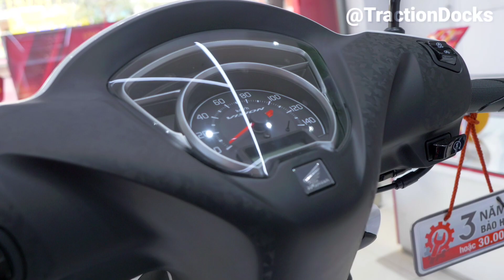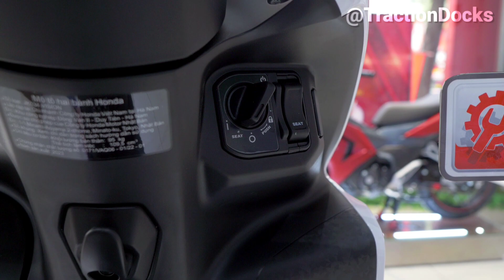Activa 7G Ex-Showroom : New Design, Price, India Launch, Colour Variants, Mileage, Top Speed & More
ℹ️ Today's Video Is All About Activa 7G, Where I Will Give You Detailed Information About The Vehicle. I Will Surely Answer It In My Next Video.

Like This Video 👍 If You Liked It & Dislike It 👎 If You Disliked It. Leave Your Comment ✍️ Or Suggestions Below.

▶️ All The Videos Are Solely Made For Entertainment As Well As Educational Values. Nobody Was Disturbed/Harmed While Making Any Kind Of Video For The Channel.

🔍 Content Information & Details Shown In Any Of My Videos Are Taken From Official Sources, News Websites, Automobile Websites/Channels, Secret/Hidden Sources, Self Research And Experience.

⚠️ This Channel Does Not Claim To Be Having Any Official Link With Brands Like Honda, Yamaha, TVS, Hero etc. Or Any Of It's Executives.
Nor Me, Neither My Videos Claim To Be 100% Accurate To What's Officially Going To Come In The Future. We Are Here To Take All The Speculations, Launch Trend Data From The Past, Insider Sources & Publically Available Information And Present It To Our Viewers. We Are Not Claiming To Be Official Sales Or Service Related Channel For Any Brand.

©️ The Videos Uploaded On This Channel Strictly Have The Copyright Rights Of Us. We Record, Edit & Publish All The Videos By Ourselves So Everything Belongs To Us. We Don't Allow Re-Upload Or Re-Use Of Our Content Without Adequate Permissions From Us In Any Way. We Hold All The Rights To Do So.